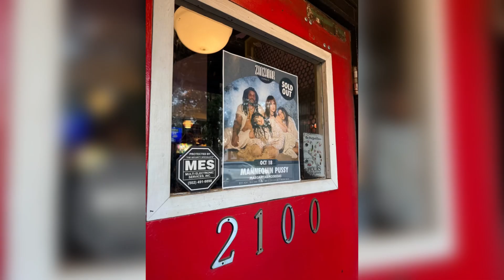Me post mannequin pussy concert bc they changed me again *explicit*